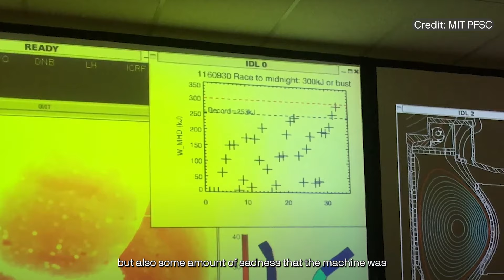Commonwealth Fusion Systems: Remembering MIT's C-Mod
On February 12th, we reflect on our roots and how far fusion energy has come. MIT’s C-Mod ran until 2016, paving the way for the revolutionary era we’re in today.

SPARC is the revolutionary machine built on C-mod's legacy of innovation and the determination of the collective minds behind it. It's the machine that will drive impactful change worldwide.